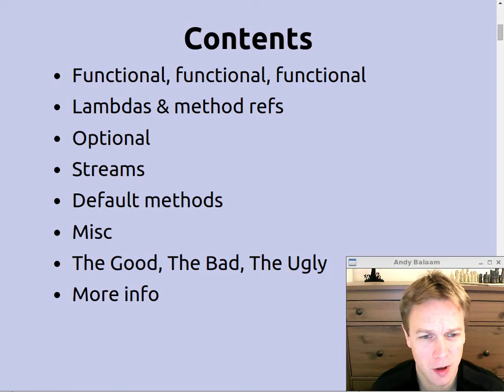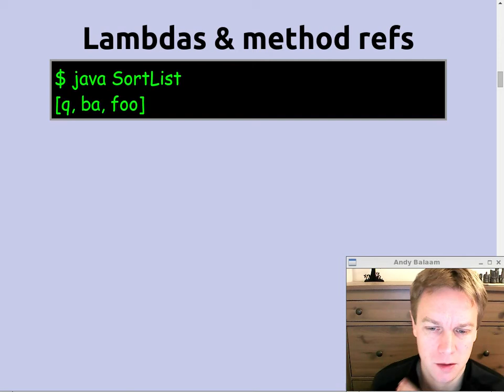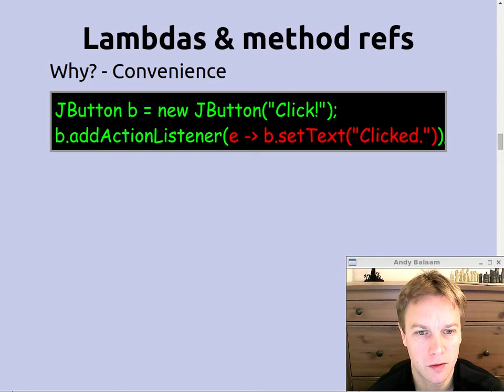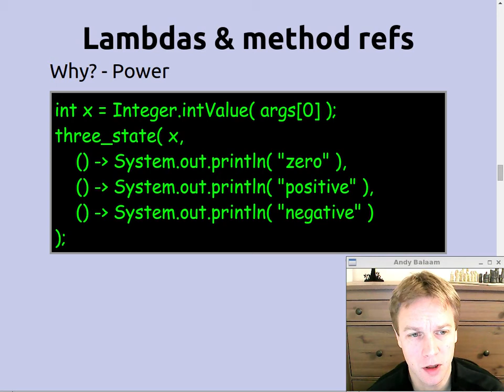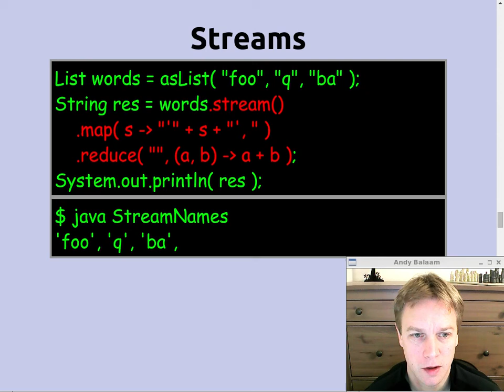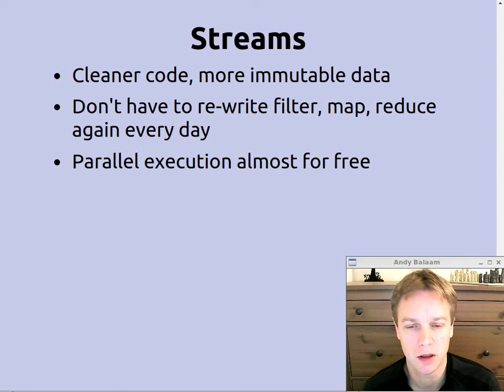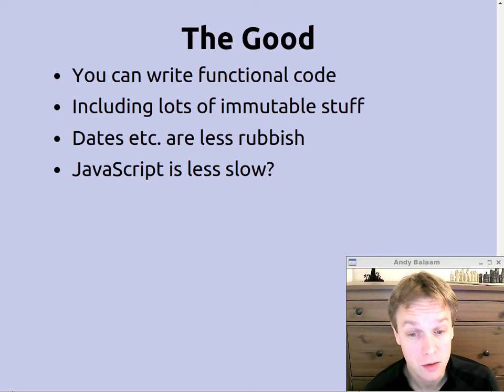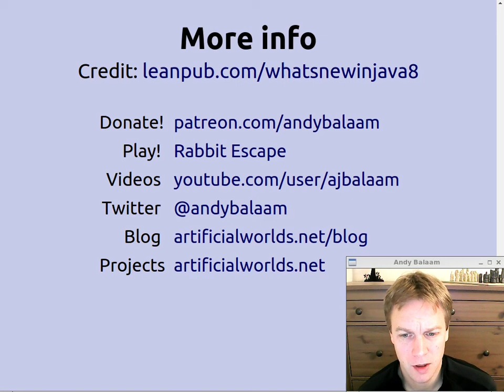What's new in Java 8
It's all about functional programming - Andy Balaam takes you through the new stuff in Java 8, including some good things, some indifferent things, and some horrible things.